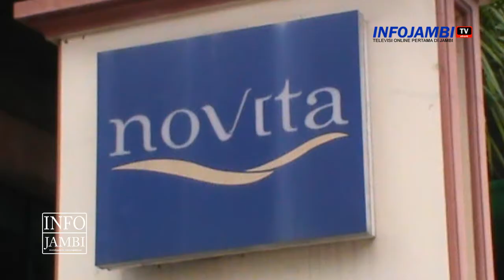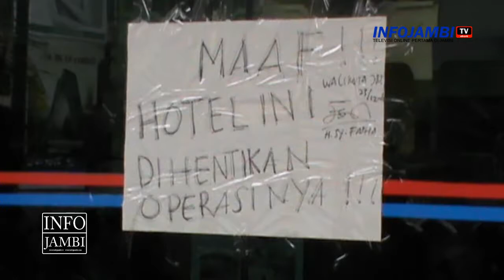UMAT ISLAM JAMBI DESAK TANGKAP PEMBUAT LAFAZ ALLAH DI POHON NATAL